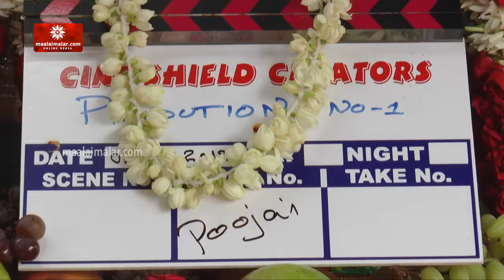CINE SHIELD CREATIONS -படத்தொடக்க விழா